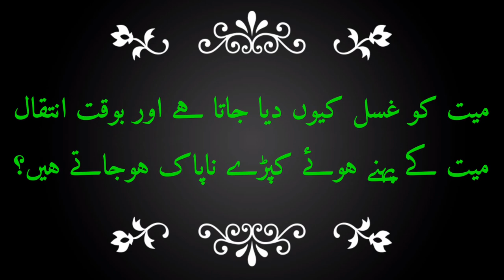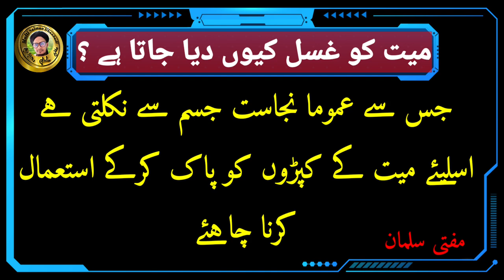Mayyat ko ghusal kyo diya jata hai | क्या मरने के बाद पहना हुआ कपड़ नापाक हो जाता है?| Mufti Salman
Is video me aap ko malum hoga ke mayyat ko ghusal kyu diya jata hai

Aur kya marne ke bad mayyat ke jism ka kapda napak ho jata hai

Aur sab se pahle kis ki mayyat ko ghusal diya gaya tha

Aur kis ne sab se pahle ghusal diya tha

Aur kis kis ki mayyat ko ghusal dena chahiye